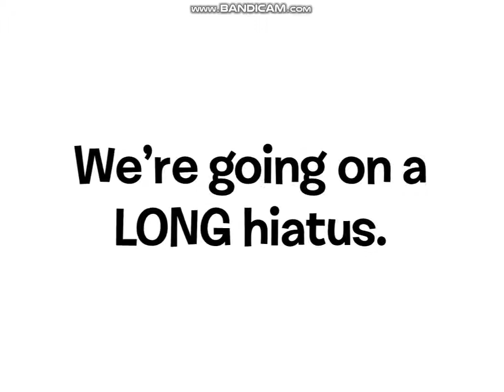Time for a HIATUS!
Too bad, so sad, boo hoo.

Audio (In order):
Bad News - Enye (IDK the real music)
Choose Your Quest - Team Kirby Clash Deluxe